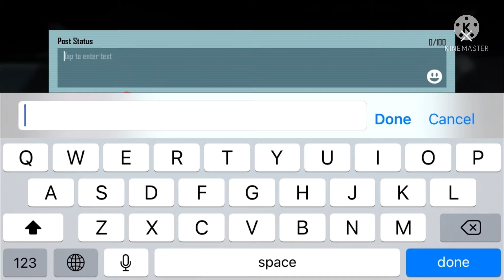New Classic Crate Opening Finally we got it Outlaw Tune M24 And 3 Legendary item 😮😮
I phone 7 bgmi test in 2022

Battle Grounds Mobile India

IND RONEY YT

From:-Padwa Odisha (India)ytgupta055

Gameplay video upload this Channel
IND RONEY YT
ytgupta055

Bgmi#

Pubg#